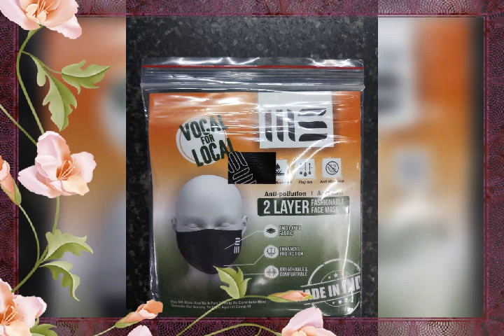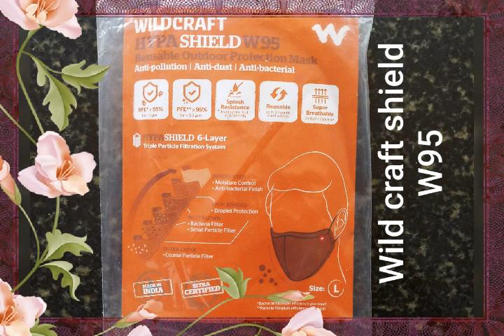Ashwini medical (Veriety Mask)